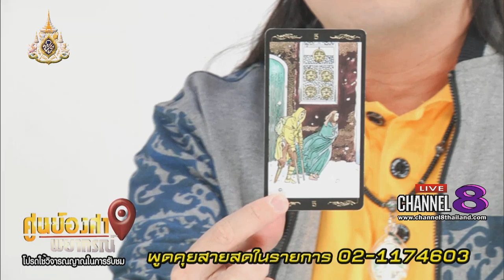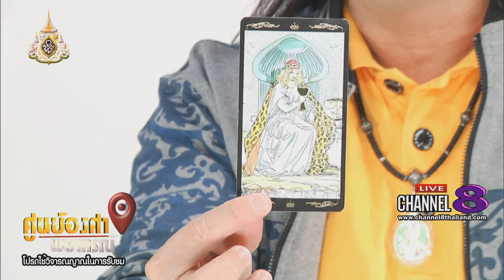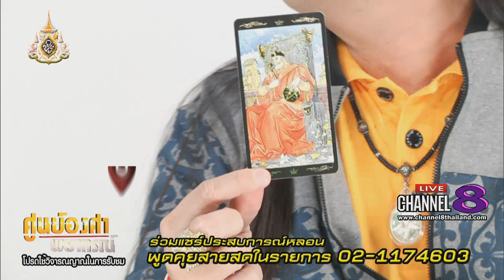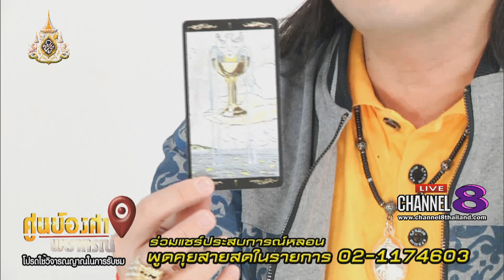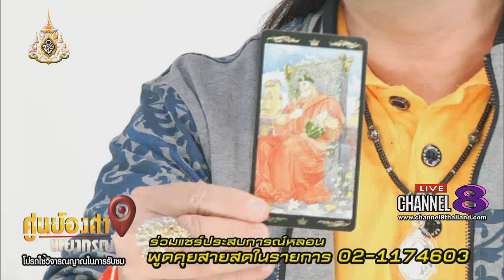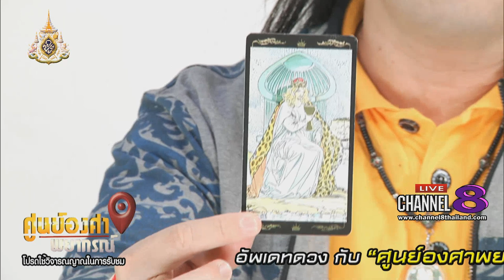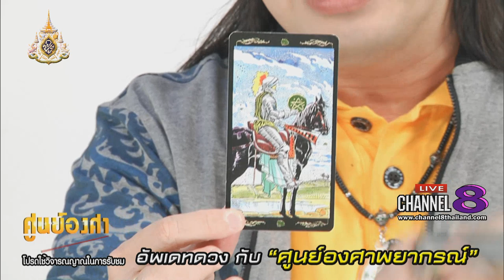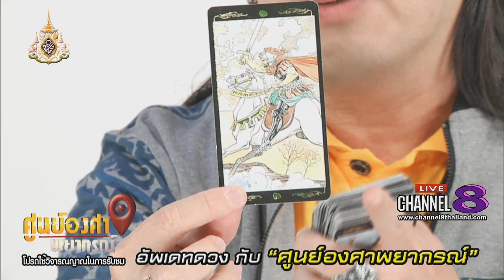Channel8Thailand : ศูนย์องศาพยากรณ์ 10-05-62 : "เปิดเลขมงคลเสริมโชคลาภ"